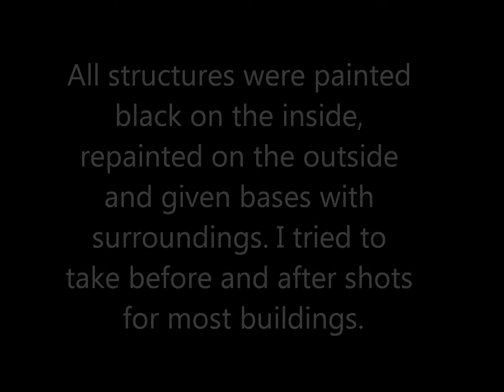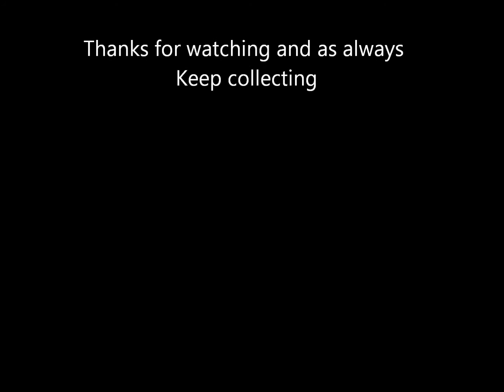N Scale Refurbished Structures 4